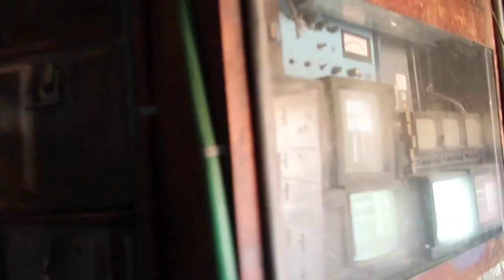Vlog - Six Flags Magic Mountain - Day 2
Welcome to Ride Till I Die! My name is Martin I bring you along for the ride as I visit theme parks and attractions around the world.

Today we visited Six Flags Magic Mountain for what was meant to be day 1 of 2 day visits which didn't happen due to the 1st rain that fell in 6 years in California ,

we finally get to ride to X2 and 4 new credits for my self,

this is Alisons 1st time what did she think ?

have you visited magic mountain what do you think ?

and what do you think to them closing due to rain ?